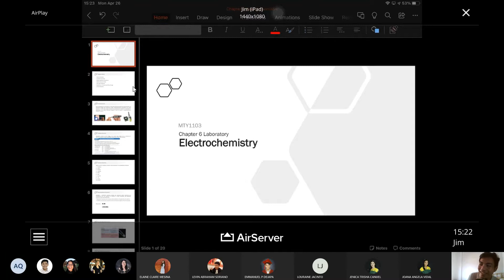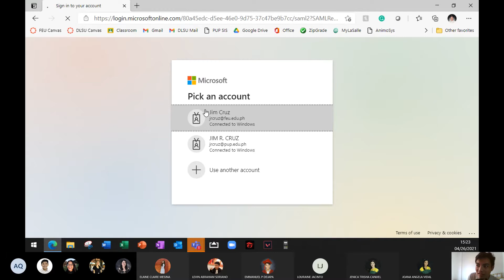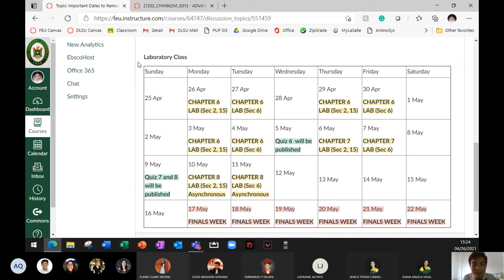MTY1103 Sec 15 Chap 6 Day 1 Part 1